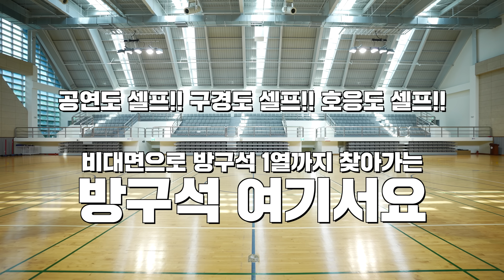[방구석 여기서요?] 레드벨벳 Red Velvet - 퀸덤 Queendom | 커버댄스 Dance Cover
* 본 촬영은 '대전국립한밭대학교'의 장소 대관과 코로나19 방역 관리 하에서 안전하게 진행하였습니다.
* 본 촬영 전, 출연자 및 스탭 전원이 코로나19 PCR 검사를 선제적으로 시행하여 음성 판정임을 확인하였습니다

0:00 인트로
0:06 인터뷰
1:07 커버댄스 'Queendom'

🆎 Please support ARTBEAT by becoming a channel membership!!

Dancers :
아이린 Irene - 가은 GaEun (IG : @gaeun_0007)
슬기 Seulgi - 세영 SeYoung (IG : @seyoung__0203)
조이 Joy - 유빈 YuBin (IG : @yub__ni)
웬디 Wendi - 민진 MinJin (IG : @m1ndd1n)
예리 - 하은 HaEun (IG : @_undereun)